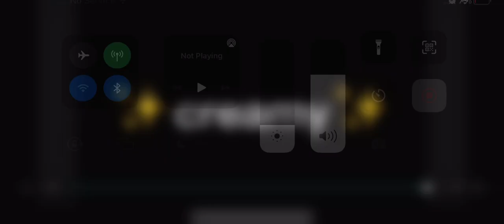Let me do it for YOU… ✨CREAMY✨